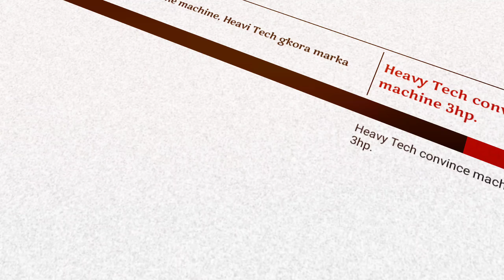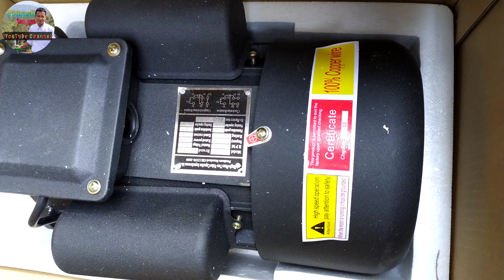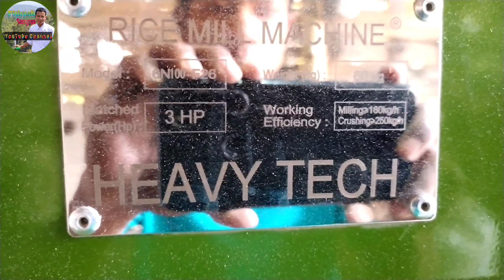Heavy tech rice mill convince machine new model 6N100-F26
Angni video rangko nisoanina sakantikon angni gisik ka.tong gimikchi mitela.

Pitirash Sangma youtube Ph. no.8473086285

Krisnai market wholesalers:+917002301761